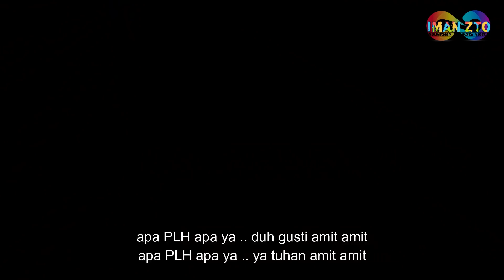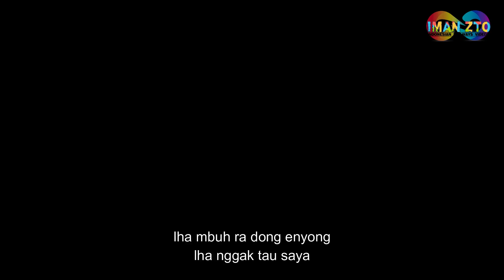" IDUL ADHA " THOLE THE MOVIE INDONESIA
Sebuah film kereta api dengan percakapan bahasa jawa . Tayangan ini untuk hiburan saja . semoga kalian semua terhibur.
selamat menyaksikan
jangan lupa tinggalkan like dan sabreknya
terima kasih